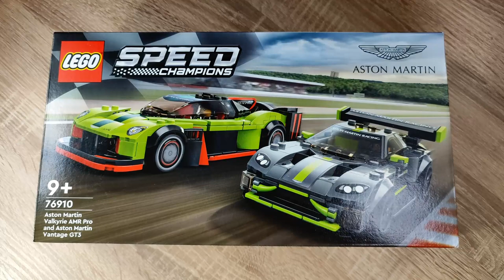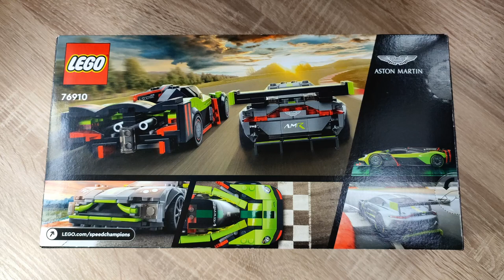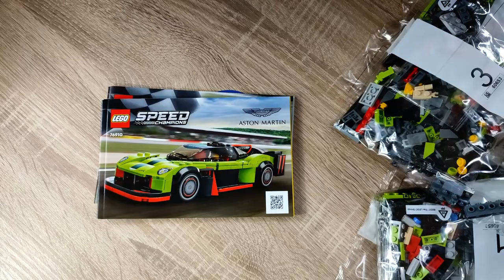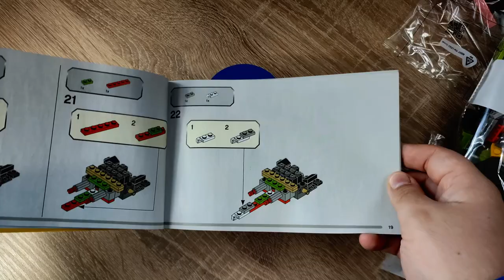Erfrischende und tolle Bautechniken?LEGO 76910 Aston Martin Valkyrie AMR Pro & Vantage GT3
Hallo liebe Freunde der gepflegten Klemmbaustein Baukunst. In diesem Video geht es um ein Set von LEGO! Was kann das Aston Martin Doppelset aus der Speed Champions Reihe? Welche Steinequalität erwartet uns?! Viel Spaß dabei :).